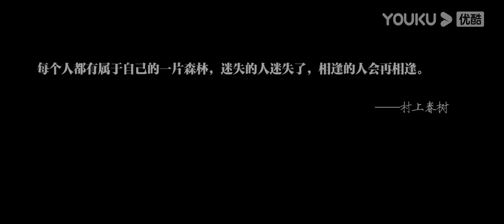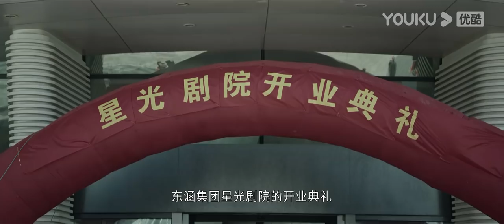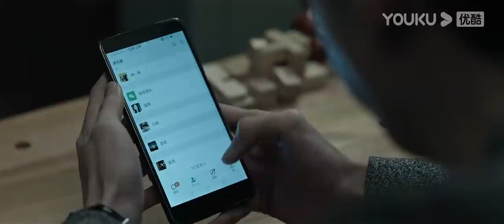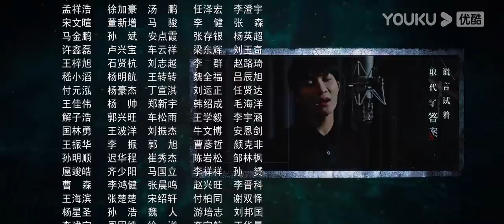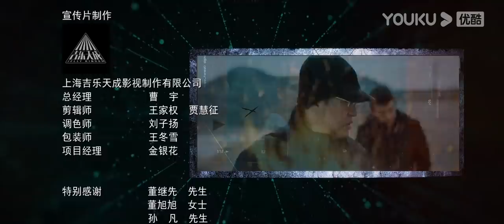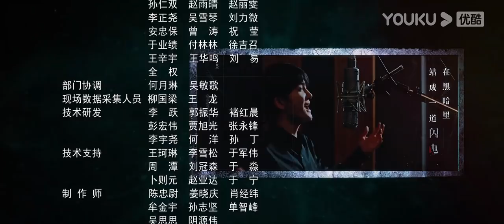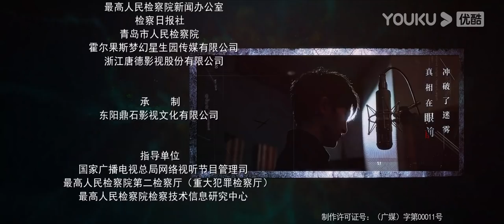ENGSUB【FULL】真相Truth EP21 | 陈星旭、盖玥希联手破案 | 陈星旭/盖玥希/许亚军/刘畅/温峥嵘/傅方俊/赵龙豪/柳彬 | 悬疑片 | 优酷悬疑剧场YOUKU SUSPENSE